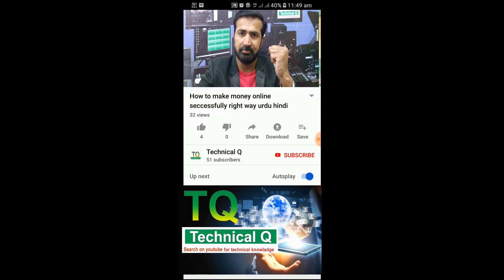Oneplus 7 Pro vs Galaxy S8 Plus Protaction Test Explained (HINDI)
dosto aj hum ne oneplus 7 pro or galaxy s8 plus ka protaction test kiya hai kon sa mobile ziada protact hai jan ne k liye mukmal video dekhen or channel subscribe karen